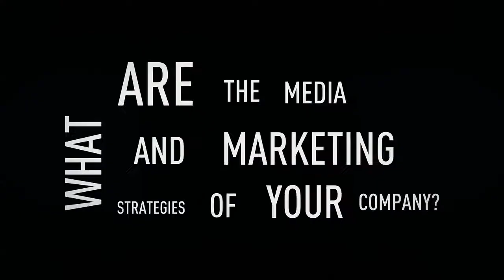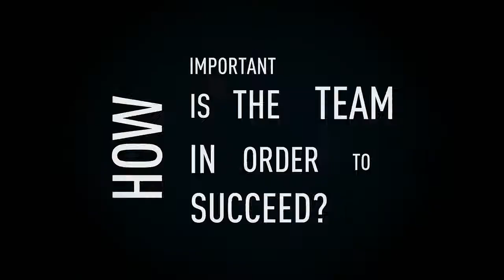Born in BCN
Iniciatives reals i d'èxit nascudes a Barcelona relacionades amb el sector mòbil i TIC. El vídeo permet aproximar-se al màxim al camí que han seguit alguns emprenedors per assolir l’èxit i conèixer els errors.

Emprenedors: Christian Rodríguez, CEO de ByHours.com, Carlos Blanco, fundador d’Akamon i Nacho Sánchez, CEO d’InQBarna.